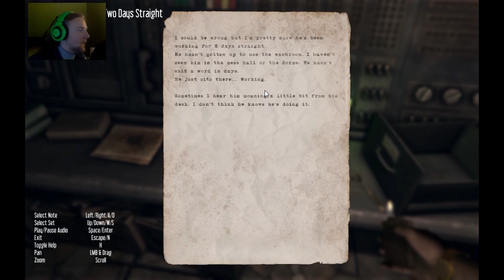Wichu i HEKTOR #2 - Ciemno widze, widzę ciemność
Zamierzam reaktywować mój publiczny profil na facebook tak więc zapraszam, bedę tam umieszczał informacje o odcinkach i inne wiadomości :)